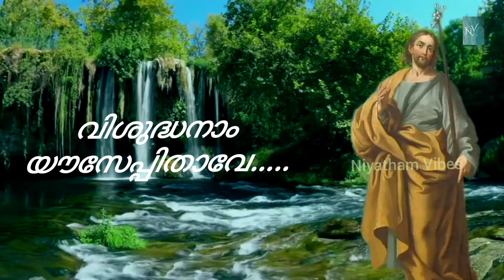വിശുദ്ധനാം യൗസേപിതാവേ |LATEST ST. JOSEPH VIRAL SONG|BIJU KANJIRAPPALLY |SEBASTIAN EDATHINAKAM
VISHUDHANAM YOUSEPITHAVE

KAROKAE LINK

LYRICS
SEBASTIAN EDATHINAKAM

MUSIC
BIJU KANJIRAPPALLY

SINGERS
SNEHA JOSEPH
KRIPA MARIA

HARMONY
KRIPA MARIA
SNEHA

STUDIO
AMALA DIGITAL

SOUND ENGINEER
JOY JOSEPH

malayalam christian devotionals#christian songs
mallu songs#youtube new songs#ave mariya#shalom tv#goodness tv#latest christian songs#mg sreekumar christian songs3yesudas christian songs#kester#elisabath raju#wilson piravom#candles band#bijukanjirapally fr shaji Thumpechirayil celebrants india#sathyam audios#malayalam holyspirit holyspirit new Malayalam song#pantacostal new Malayalam song#new Protestant Malayalam holyspirit song#protestant youngsters pantacost youngsters Holyspirit retreat Malayalam song#Adipoli Christian devotional malayalam holy spirit song#pentacostal youngsters song#protestant youngsters malayalam song#kcym youth song#abhisheka ganam latest#new adipoli christian song#mallu christian song#malayalamworship#malayalamworshipsong